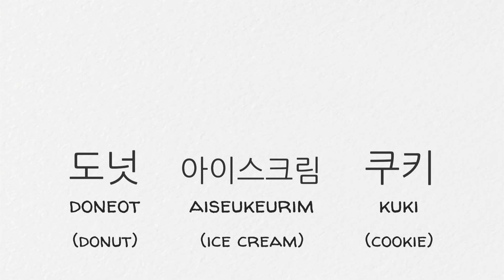How to say "Donut, Ice Cream, & Cookie" in Korean